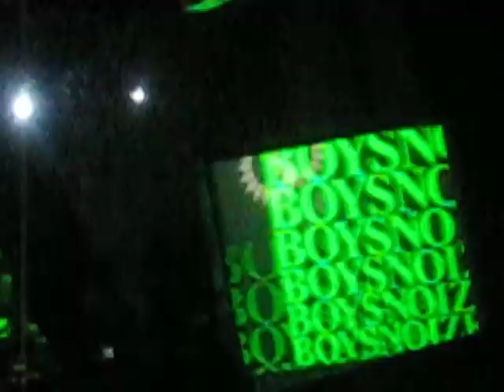Boys Noize - Come With Me (Do You Remember?) @ Wax: On 30.05.09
his new album is shaping up ridiculously.